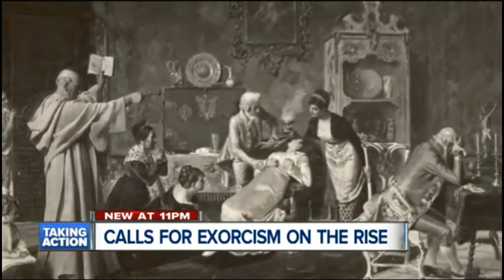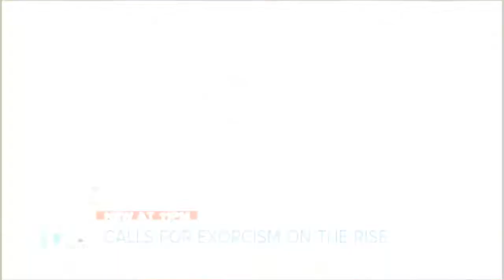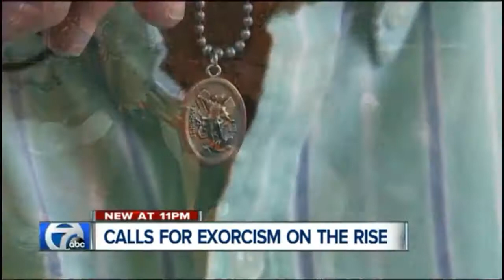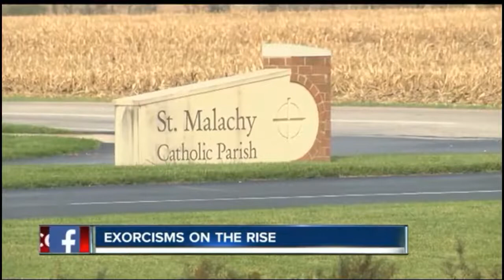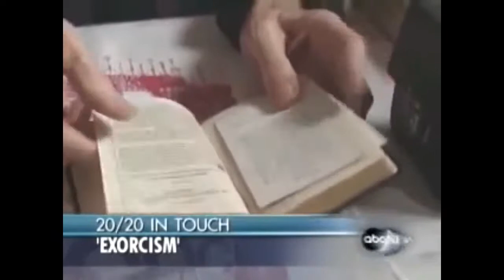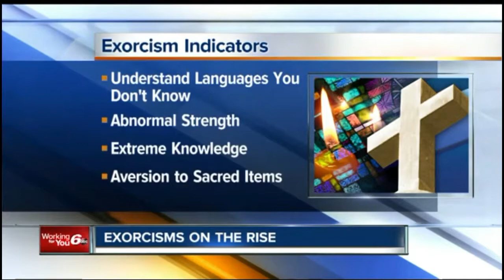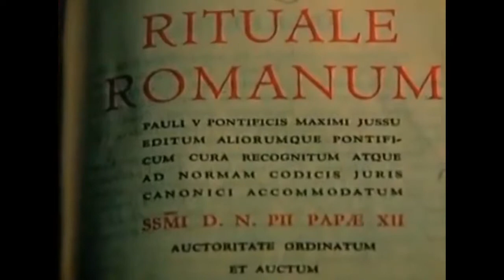Exorcisms are on the Rise: Demonic Possession is Increasing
Exorcism is the religious or spiritual practice of casting out demons and or spiritual entities from a person. There has been an overwhelming surge in exorcisms.

VICE travels to Mexico City to explore the rapidly growing Santa Muerte cult and the increasing rate at which exorcisms are being performed by religious leaders .

The Exorcist (2012): The controversial practice of exorcism is experiencing a popular revival. This disturbing report investigates the priests on the frontline, who .

News Report from KIVI Channel 9 on the issue of an increased need for exorcisms due to a significant increase in both paranormal activity and possession .